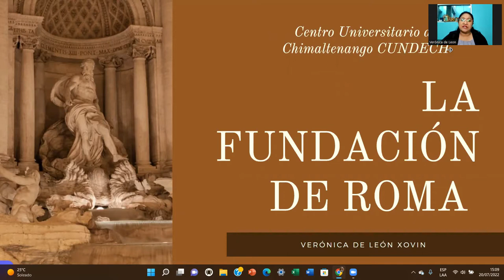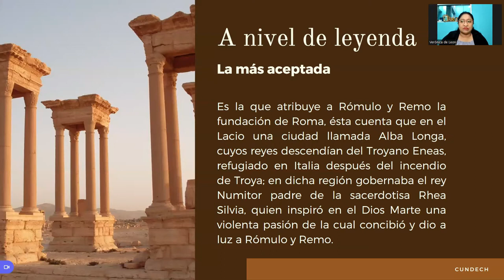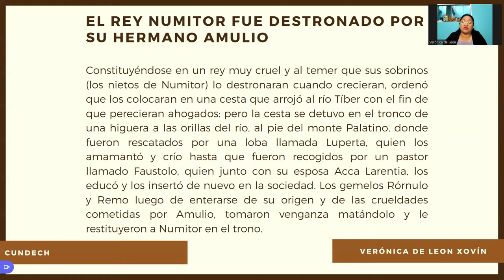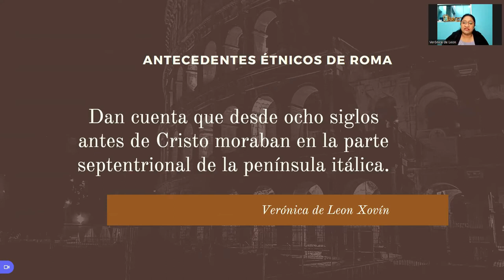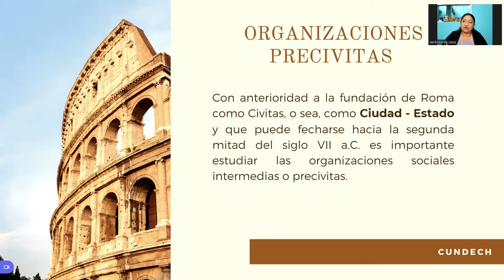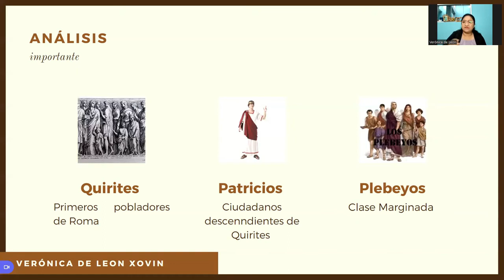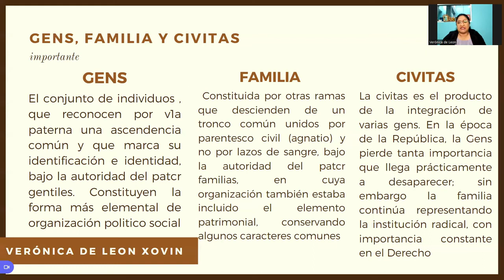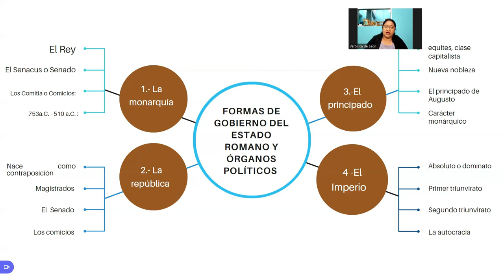La fundación de Roma | Derecho romano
De con Licencia Atribución de Creative Commons (reutilización permitida)